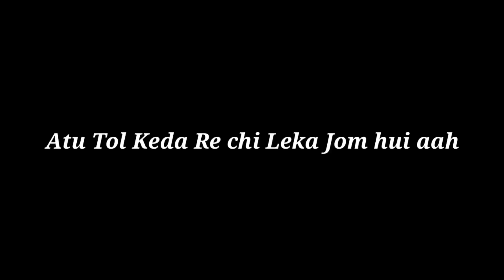Atu Tol Keda Re Chi leka Jom Hui aah //Santhali Vlogger Puja// Santali vlogs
Johar 🙏🙏Sanam Gati ku Inj Torop Se Khon 🙏🙏🙏Plz Support Me.
in Khan Arho Nawa Nawa video Agu ya.

Atu Tol Re Chi leka Jom Hui aah

All Types Of Vlog This Channel

1.Cocking
2.traveling
.3.Makeup tips
4.How to Makeup in festival
5.All Fastival
6.Shopping
7.Traditional look
8.All Festival video